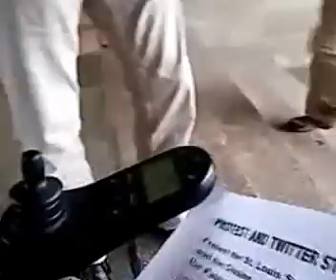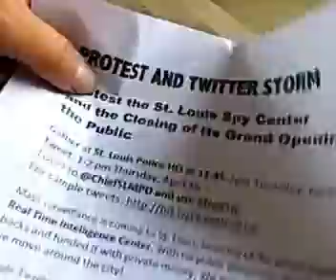1, April 15, 2015 4:41pm CDT